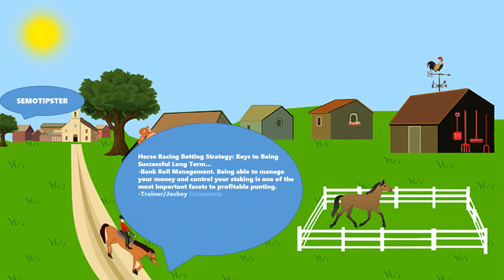Horse Racing Tips Today |22.03.2022|Horse Racing Predictions|Horse Racing Picks|Horse Racing Tips UK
Horse Racing Tips & Horse Racing Predictions:
-Clonmel
-Market Rasen
-Wetherby
-Exeter